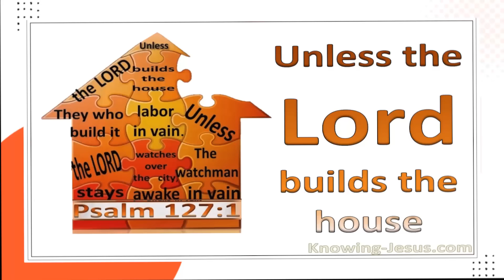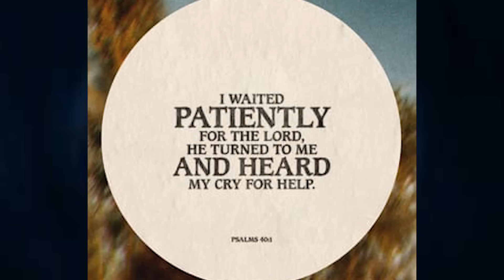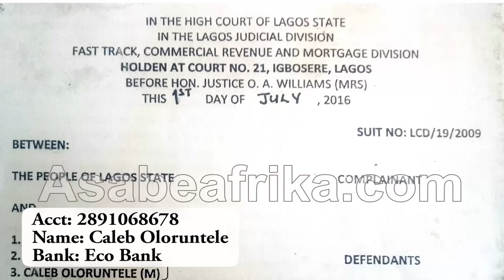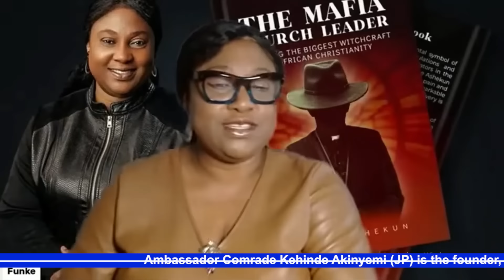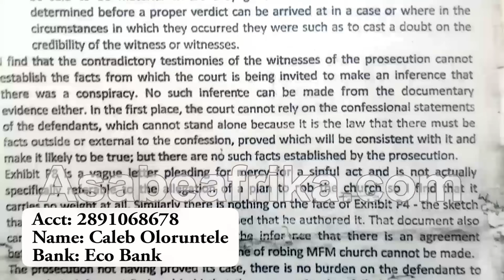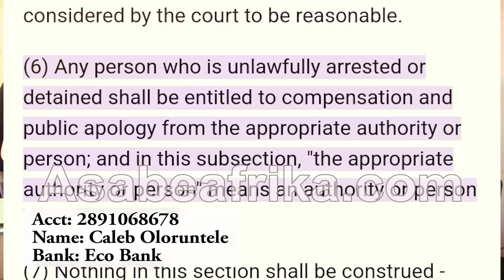INJUSTICE: Kind Citizens Pacify ex-MFM Staff, Pa CALEB OLORUNTELE with House. Thanks SOWORE, Others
PA CALEB OLORUNTELE is one of the 3 Men that recently came online to speak about their dilemma during a 9 Years incarceration as a result of alleged dishonest allegations levelled against them by a Church, Mountain of Fire & Miracle Ministry (MFM) in Year 2008 which took them through several dreadful experiences of life in police detentions and prison yards before justice was delivered in Year 2016. Nine Years Straight!

The other two are Pastor Femi Jimoh (a Pastor in the ministry) and Mr. Henry Aiyewero a non-member of the ministry who was inculcated into the crime to give what now appears like a false validity.

After their bitter lamentation in the media via Yoruba Gidi TV, Sahara Reporters, Asabe Afrika TV and other concerned Human Right bodies, help came from several kind hearted Nigerians home and abroad.

With the little funds in his kitty, PA CALEB OLORUNTELE got more kindness as a good Samaritan helped him purchased a half-built house in a South Western town in Nigeria.

Even though at 67, there was no hope for him to own a house after his over 9 years trauma in MFM (He was Head of Traffic Warder before his misfortune as a result of false allegation) today fate smiled on PA OLORUNTELE as he is about to own a home, he could call his own and rest his grey-haired head.

However, THE PROJECT which is yet to be COMPLETED needs more SUPPORT as he used his last penny from the CONTRIBUTION, he got from Yoruba GIDI TV and other self-reliant agitators like Asabe Afrika TV, Aunty Adunni, Sahara Reporters, Human Right Centre and more to purchase the property.

The Project will be completed with more kindness from lovers of truth and kind hearted citizens home and away.

In this broadcast, the elderly man prays for all who extended a hand of love to him in his most challenged moments.

His appreciation is unlimited.

Thanks for your continuous labor of love.